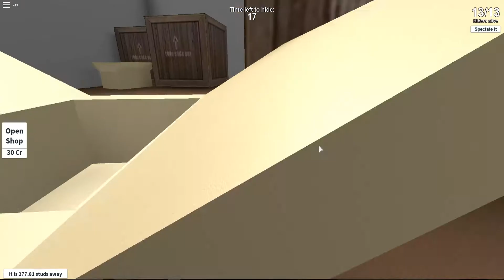REGRT OR NOT | Roblox